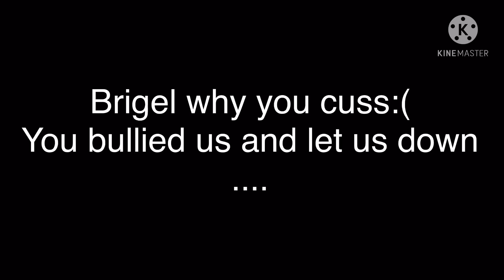subscribe it’s free